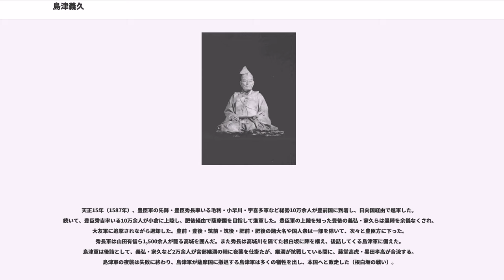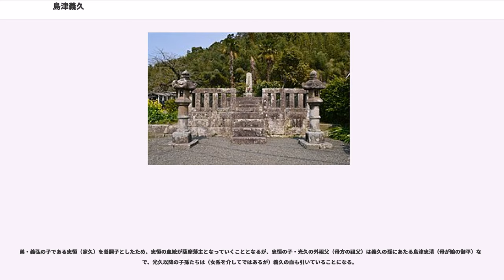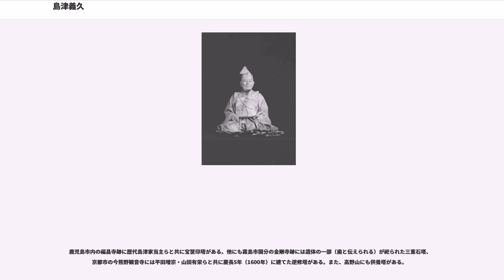島津義久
島津 義久（しまづ よしひさ）は、戦国時代から安土桃山時代にかけての武将。薩摩国の守護大名・戦国大名。島津氏第16代当主。

島津氏の家督を継ぎ、薩摩・大隅・日向の三州を制圧する。その後も耳川の戦いにおいて九州最大の戦国大名であった豊後国の大友氏に大勝し、また沖田畷の戦いでは九州西部に強大な勢力を誇った肥前国の龍造寺氏を撃ち破った。

義久は優秀な3人の弟（島津義弘・歳久・家久）と共に、精強な家臣団を率いて九州統一を目指し躍進し、一時は筑前・豊後の一部を除く九州の大半を手中に収め、島津氏の最大版図を築いた。しかし、豊臣秀吉の九州征伐を受け降伏し、本領である薩摩・大隅2ヶ国と日向諸県郡を安堵される。豊臣政権・関ヶ原の戦い・徳川政権を生き抜き、隠居後も家中に強い政治力を持ち続けた。

天文2年（1533年）2月9日、第15代当主・島津貴久の嫡男として伊作城に生まれ、幼名は虎寿丸と名づけられた。

幼少の頃は大人しい性格だった。しかし祖父の島津忠良は「義久は三州（薩摩・大隅・日向）の総大将たるの材徳自ら備わり、義弘は雄武英略を以て傑出し、歳久は始終の利害を察するの智計並びなく、家久は軍法戦術に妙を得たり」と兄弟の個性を見抜いた評価を下しており、義久に期待していた。

元服した直後は祖父と同じ忠良（ただよし）を諱とし、通称は又三郎と名乗った。後に第13代将軍・足利義輝からの偏諱（｢義｣の1字）を受け、義辰（よしたつ）、後に義久と改名している（以下、本記事中では全て義久と記す）。

天文23年（1554年）、島津氏と蒲生氏・祁答院氏・入来院氏・菱刈氏などの薩摩・大隅国衆の間で起きた岩剣城攻めで初陣を果たす。以後、国衆との戦いに従事しており、弘治3年（1557年）には蒲生氏が降伏し、永禄12年（1569年）に大口から相良氏と菱刈氏を駆逐すると、翌元亀元年（1570年）には東郷氏・入来院氏が降伏、薩摩統一がなった。

この薩摩統一の途上であった永禄9年（1566年）、義久は父の隠居により家督を相続し、島津家第16代当主となっている。

島津氏は薩摩の統一が成る前より、薩隅日肥が接する要衝である真幸院の帰属を巡って日向国の伊東義祐と対峙していた。元亀3年（1572年）5月、伊東義祐の重臣・伊東祐安（加賀守）を総大将に、伊東祐信（新次郎）、伊東又次郎、伊東祐青（修理亮）らを大将にした3,000人の軍勢が島津領への侵攻を開始し、飯野城にいた義久の弟・島津義弘が迎え撃った。義弘は300人を率いて出撃し、木崎原にて伏兵などを駆使して伊東軍を壊滅させた。義弘が先陣を切って戦い、伊東祐安、伊東祐信、伊東又次郎など大将格五人をはじめ、名のある武者だけで160余人、首級は500余もあったという。この合戦は寡勢が多勢を撃破したものである（木崎原の戦い）。

また、これと並行して大隅国の統一も展開しており、天正元年（1573年）に禰寝氏を、翌年には肝付氏と伊地知氏を帰順させて大隅統一も果たしている。

最後に残った日向国に関しては天正4年（1576年）伊東氏の高原城を攻略、それを切っ掛けに「惣四十八城」を誇った伊東方の支城主は次々と離反し、伊東氏は衰退をする。こうして伊東義祐は豊後国の大友宗麟を頼って亡命し、三州統一が達成された。

伊東義祐が亡命したことにより大友宗麟が天正6年（1578年）10月、大軍を率いて日向国に侵攻してきた。宗麟は務志賀（延岡市無鹿）に止まり、田原紹忍が総大将となり、田北鎮周・佐伯宗天ら4万3千を率いて、戦いの指揮を取ることになった。島津軍は山田有信を高城に、後方の佐土原に末弟・島津家久を置いていたが、大友軍が日向国に侵攻すると家久らも高城に入城し、城兵は3千余人となった。大友軍は高城を囲み、両軍による一進一退の攻防が続いた。

11月、義久は2万余人の軍勢を率いて出陣し、佐土原に着陣した。島津軍は大友軍に奇襲をかけて成功し、高城川を挟んで大友軍の対岸の根城坂に着陣した。大友軍は宗麟がいないこともあり、団結力に欠けていた。大友軍の田北鎮周が無断で島津軍を攻撃し、これに佐伯宗天が続いた。無秩序に攻めてくる大友軍を相手に義久は「釣り野伏せ」という戦法を使い、川を越えて追撃してきた大友軍に伏兵を次々と繰り出して壊滅させた。島津方は田北鎮周や佐伯宗天を始め、吉弘鎮信や斎藤鎮実、軍師の角隈石宗など主だった武将を初め2千から3千の首級を挙げた（耳川の戦い）。 この大友氏の敗退に伴い、宗...